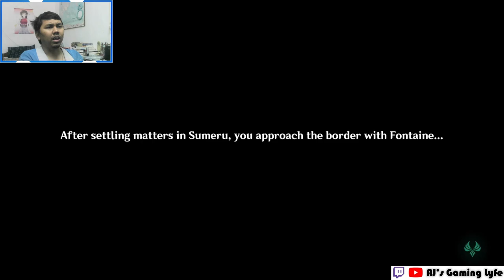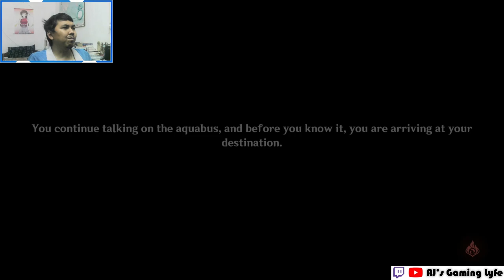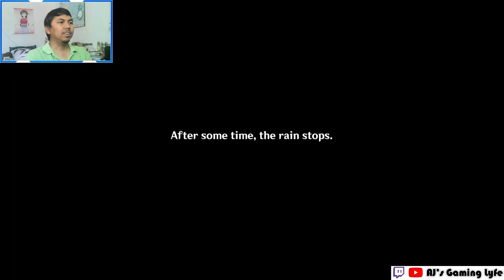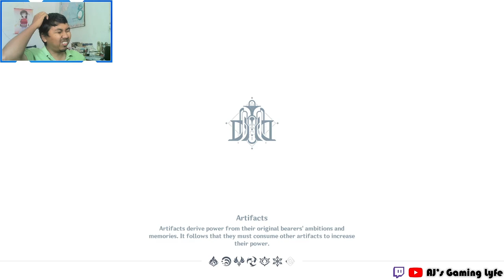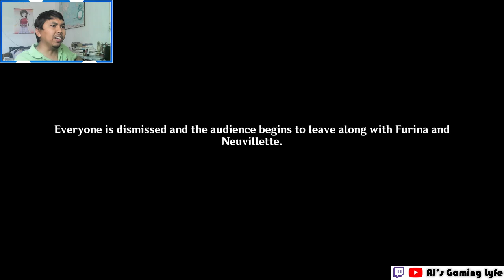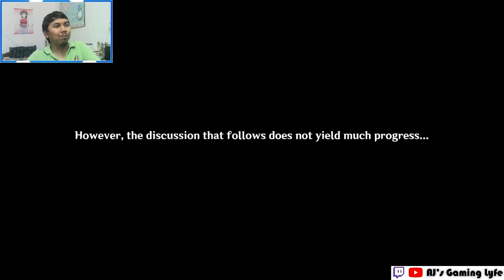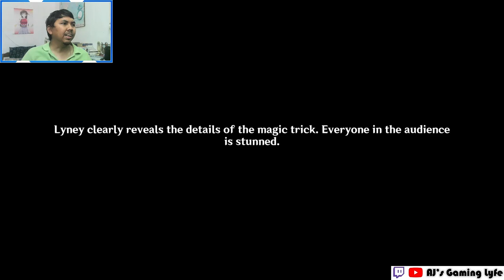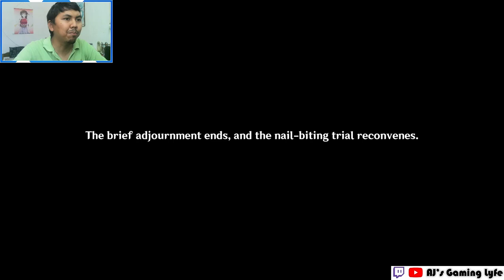AJ PLAYS: Archon Quest Chapter IV: Act I - Prelude of Blancheur and Noirceur | Genshin Impact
AJ plays through the "Archon Quest Chapter IV: Act I - Prelude of Blancheur and Noirceur" in Genshin Impact where he encounters new allies such as Lyney, Lynette and Navia along with old ones such as Chile and Charlotte while exploring Fontaine in hopes to meet up with Furina, the Hydro Archon.
Timestamp:
0:00 - Intro
0:09 - Leaving Sumeru
12:34 - Entering Fontaine
20:38 - Introducing Lyney and Lynette
26:19 - Furina, the Hydro Archon's First Appearance
47:05 - Capturing a Thief
57:27 - Reunion with Charlotte
1:05:17 - Introducing Freminet
1:10:53 - To the Beaumont Workshop
1:15:44 - Reunion with Tartaglia/Childe
1:28:46 - To the Opera House
1:30:36 - The Fountain of Lucine
1:36:57 - Entering the Opera House
1:39:21 - First Encounter with Neuvillette, Fontaine's Chief Justice
1:46:16 - Cutscene 1 - First Magic Trick
1:49:50 - Preparation of the Second Magic Trick
1:56:15 - Cutscene 2 - Magic Trick gone wrong
1:57:48 - Post Cutscene 2
2:07:48 - The investigation begins
2:17:13 - Introducing Navia and the "Spina di Rosula"
2:23:20 - The investigation continues
2:30:46 - To the passageway
2:44:02 - Taking a break from the investigation
2:51:59 - The next day
2:53:44 - The trial begins
3:00:50 - A brief adjournment
3:08:01 - The trial continues
3:52:02 - The trial concludes
3:58:11 - The aftermath of the trial
4:06:33 - Invitation to a farewell meal
4:09:17 - Outro